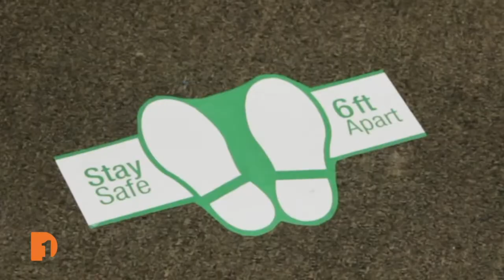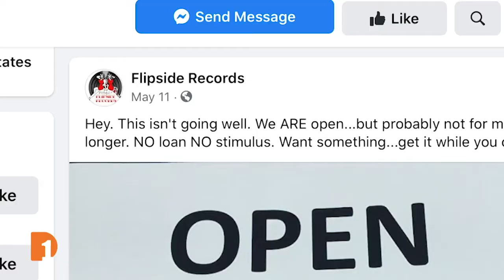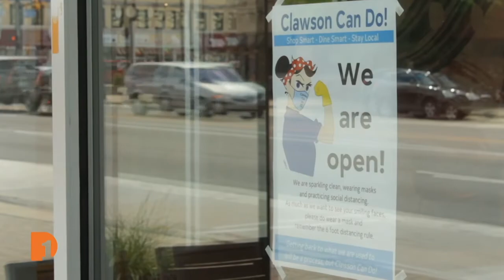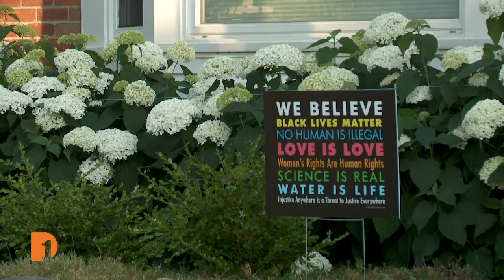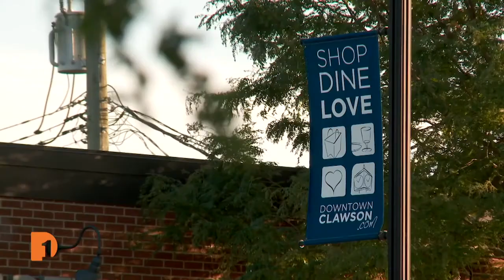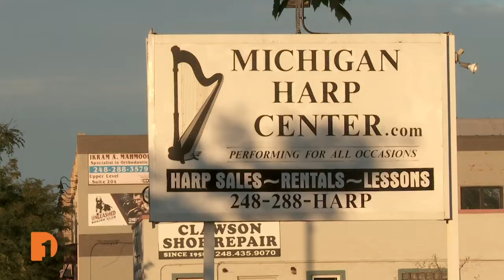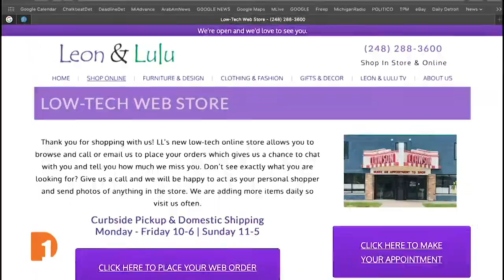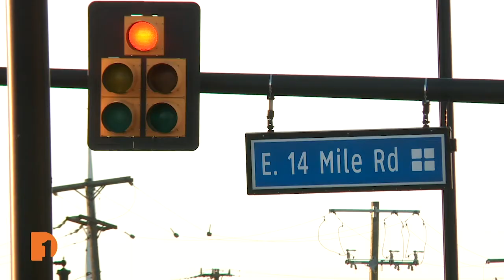Clawson: One City Under a Pandemic | Clip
In the wake of the pandemic - how does a town cope? In the first of a continuing series, One Detroit’s Bill Kubota and Chris Jordan look at the challenges of retailers in Clawson, nestled between Royal Oak and Troy in southeast Oakland County. Before COVID-19 hit, Clawson appeared to be on an upswing. Now come stories of adaptation as businesses there try to survive.